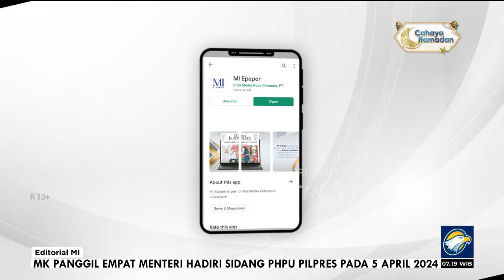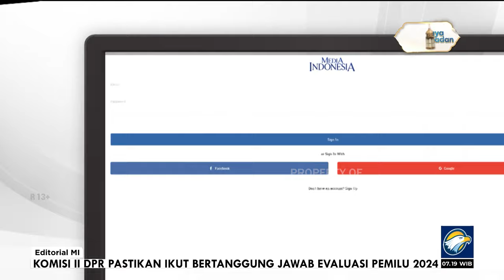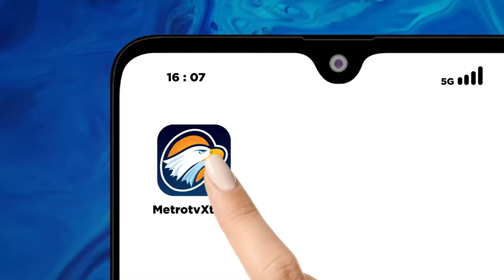Bedah Editorial MI - Waswas Gudang Amunisi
KEBAKARAN dan ledakan Gudang Amunisi Daerah (Gudmurah) Kodam Jaya TNI AD di Ciangsana, Kabupaten Bogor, Jawa Barat, mengagetkan masyarakat sekitar. Insiden itu terjadi pada Sabtu (6/4) lalu bertepatan dengan momen berbuka puasa.

Kobaran api yang begitu besar terlihat dari permukiman warga disertai bunyi ledakan berkali-kali yang membuat masyarakat ketakutan. Proyektil peluru dan granat bahkan ada yang terlempar sampai ke area permukiman yang berjarak hanya sekitar 200 meter dari gudang yang terbakar. Ratusan warga pun sempat terpaksa diungsikan.

Getaran ledakan menimbulkan kerusakan pada sedikitnya 31 rumah warga. Kaca-kaca pecah, atap bolong, jendela dan pintu rusak, dinding retak-retak, begitu pula bagian plafon hingga mengancam keselamatan penghuninya. Beruntung tidak jatuh korban jiwa, baik dari personel TNI maupun warga.

Belum diketahui penyebab kebakaran. Dugaan awal, seperti diungkapkan Panglima TNI Jenderal Agus Subiyanto, terjadi gesekan amunisi yang menimbulkan api di salah satu gudang penampung ratusan ribu amunisi kedaluarsa. Tim investigasi TNI dibantu Polda Metro Jawa masih menyelidiki insiden itu.

Gudmurah memang menjadi tempat pengumpulan peluru, granat, dan amunisi rusak lainnya atau yang sudah melewati batas waktu keamanan pemakaian, sebelum dimusnahkan. Untuk itu, 16 gudang di kompleks Gudmurah telah dirancang sedemikian rupa demi memastikan keamanan penampungan amunisi. Mulai dari bungker bawah tanah hingga parit atau tanggul-tanggul untuk meminimalkan dampak bila terjadi ledakan.

Semua diklaim pihak Kodam Jaya TNI AD sudah memenuhi prosedur keamanan penampungan amunisi. Hanya saja diakui KSAD, jarak kompleks pergudangan amunisi yang berdiri sejak 1987 itu dengan permukiman warga tidak lagi ideal. Perkembangan pembangunan di sekitarnya membuat permukiman semakin dekat, dari semula sampai 5 kilometer, kini menjadi kurang dari 500 meter.

Itu menunjukkan ketiadaan ketentuan jarak aman antara lokasi gudang amunisi dengan permukiman penduduk. TNI hanya mengandalkan spesifikasi gudang dan prosedur pemeliharaannya untuk memastikan keamanan. Jika ketentuan jarak aman tersebut ada, tentu begitu permukiman mendekat sampai kurang dari jarak yang diatur, gudang akan otomatis direlokasi.

Sudah banyak peristiwa kebakaran, ledakan, ataupun kecelakaan pada fasilitas yang menyimpan bahan maupun barang yang bisa membahayakan keselamatan orang sekitar. Ketika fasilitas itu terlampau dekat dengan permukiman penduduk maupun fasilitas sosial lainnya, tidak jarang insiden turut merenggut korban jiwa. Maka, ketentuan jarak aman mutlak harus diatur. Bila belum ada, adakan.

Kali ini pun, ancaman bahaya datang dari fasilitas milik TNI, lembaga yang dikenal berdisiplin tinggi, apalagi terkait penanganan persenjataan. TNI seperti kecolongan. Ini membuat orang bertanya-tanya, apa yang terjadi di balik kebakaran gudang amunisi Kodam Jaya?
Kita apresiasi TNI yang sigap mengamankan warga sekitar dari ancaman bahaya lebih jauh. TNI segera memberikan peringatan kepada warga dan memandu evakuasi ke tempat lebih aman. Tim investigasi juga diterjunkan.

Publik berharap penyebab kebakaran dan ledakan gudang amunisi diusut  tuntas. Sangat berbahaya membiarkan keteledoran apalagi ketidakpatuhan terhadap ketentuan, bila itu penyebabnya.

Relokasi gudang juga harus segera dilakukan disertai penetapan jarak aman dalam regulasi penampungan amunisi. Kita ingatkan para pemangku kepentingan agar tidak bermain-main dengan keselamatan warga. Setop rasa waswas, jangan menunggu sampai korban telanjur berjatuhan.